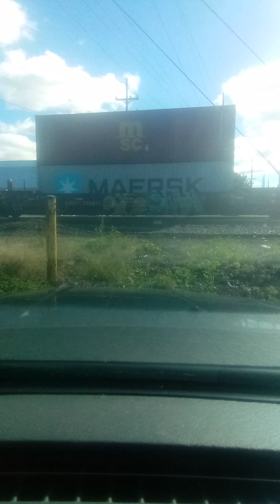CSX Intermodal Stack Train is Heading West CSX I169 Passing Erie Pennsylvania